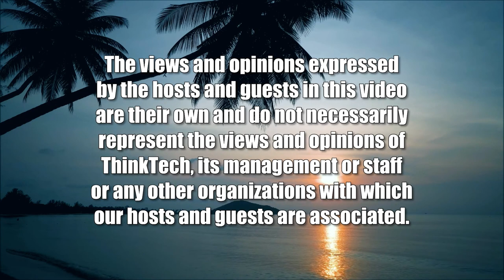Revelations from Ken Burns' New Series on PBS (American Issues Take Two)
American Bigotry Right Through the War.  The hosts for this show are Jay Fidell and Tim Apicella.  The guest is Cynthia Lee Sinclair.

Ken Burns new series 'Yearning to Breathe Free' on PBS is a stunning examination of bigotry right here at home in the years before, during and after World War II.  It's a three-part series that covers the evolution and impact of anti-semitism in the U.S. during the 1930s and 1940s, and how many Americans and American government officials supported Hitler and Facism in those years, even while Hitler was executing his anti-semitic campaigns in Germany and in the countries he took over during the war, and even while the Jews in those countries were losing all their rights, businesses and property and ultimately their lives in the death camps and otherwise  (2/3rd of the Jews in Europe were murdered during the war) .  Why didn't America care?  Why didn't it offer visas to people whose lives hung in the balance?  What is it about the American character that let this happen?  Have we lost our morality/. Are we seeing the same thing today?